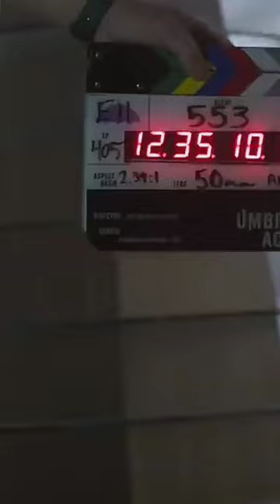The Umbrella Academy Season 4 Final Season